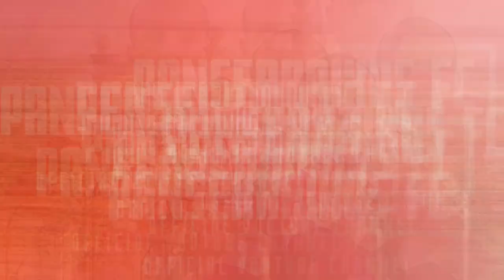Συνέντευξη Τάσου Παπάζογλου | Pre Season Interview